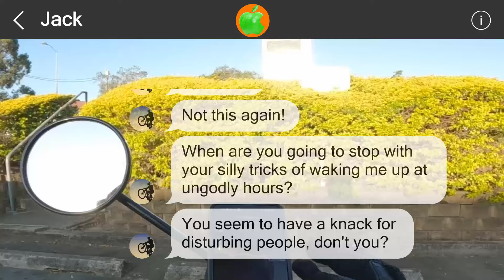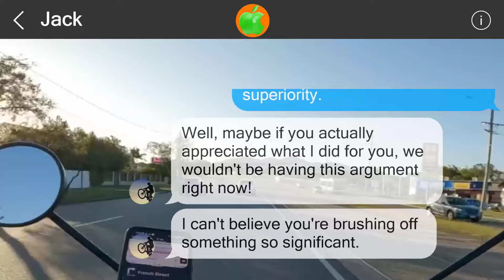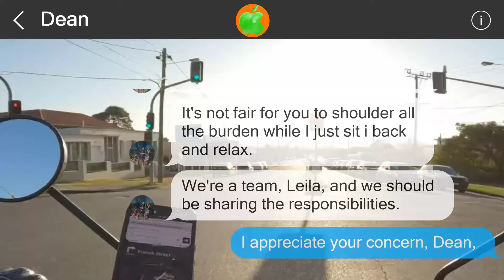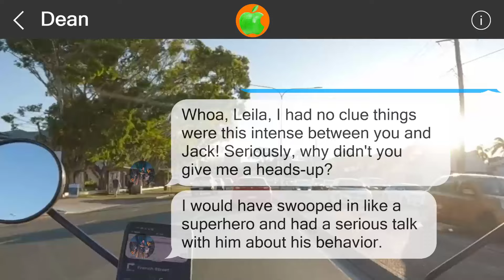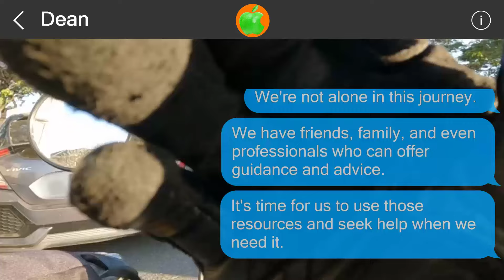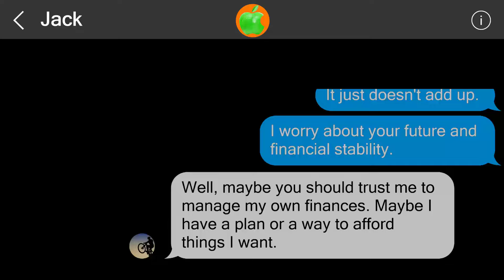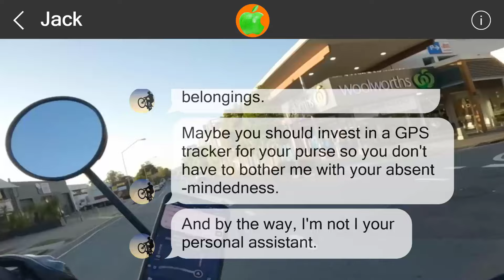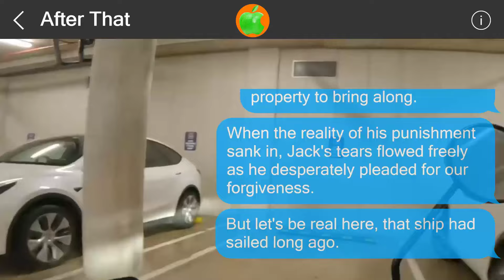Mistakes cannot be undone #517088